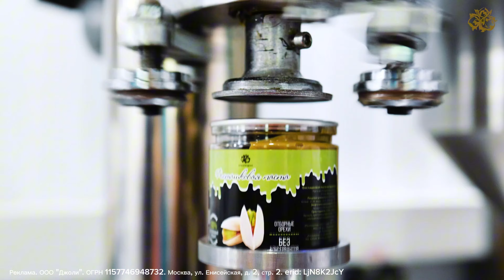Знаменитый Турецкий десерт этого лета. За 5 минут! Он тает во рту / ОрехПродукт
❗️❗️❗️Внимание❗️❗️❗️ ВКЛЮЧИТЕ СУБТИТРЫ - видео переведено на ваш язык: на мобильном устройстве в правом углу экрана нажмите ⚙️ и выберите свой язык, после чего ✔️включите субтитры "CC".

Реклама. ООО "Джоли". ОГРН 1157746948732. Москва, ул. Енисейская, д. 2, стр. 2. erid: LjN8K2JcY

Ингредиенты:
тесто:
*белки 3 штуки 100-110 грамм (яйца С-0)
*лимонный сок 1 столовая ложка
*сахарная пудра 120 грамм (4,5 столовые ложки)
*миндальная мука 320 грамм (я использую "ОрехПродукт")
Начинка:
*арахисовая паста 100-120 грамм 4-5 ст. л. без горки (я использую "ОрехПродукт")
*сахарная пудра 50 грамм (2 столовые ложки)
выпекаем при 170(340F)/20-25 минут

🔥 Ваша самая БОЛЬШАЯ ПОМОЩЬ в развитии нашего канала:
💗 - Пишите свои комментарии